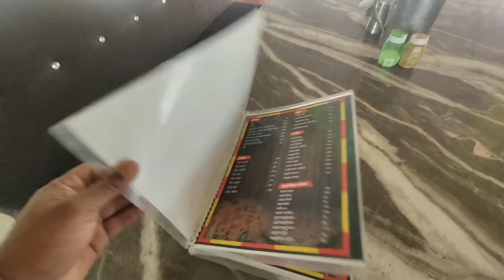Gadi Chala Ke Halat Kharab Ho Gai. 😣😣